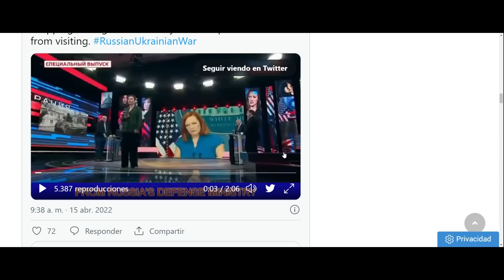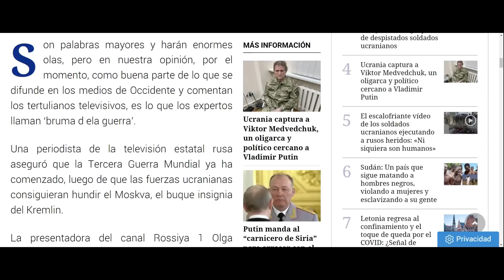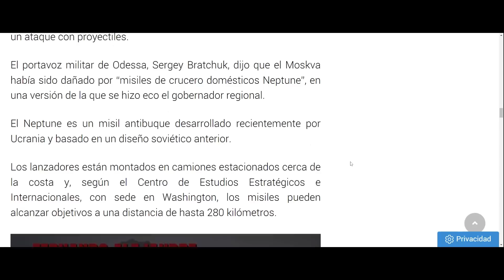LA TELEVISIÓN RUSA OFICIAL ANUNCIA LA TERCERA GUERRA MUNDIAL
Camiseta Hijo de Cortés y PIzarro

El Arconte, novela de venta sólo en Amazon